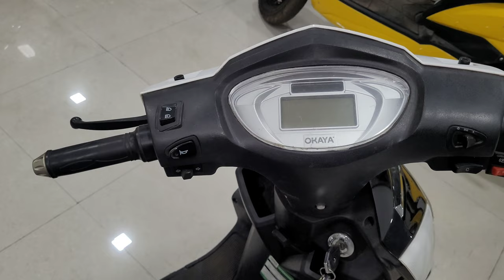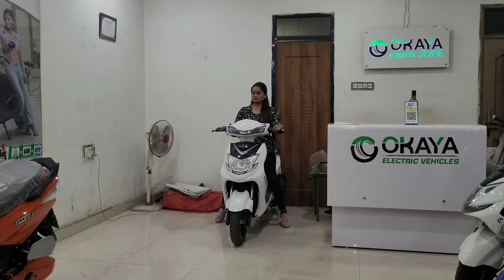2023 Okaya Electric ClassIQ 150+ | No Licence - No RTO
2023 Okaya Electric ClassIQ 150+ | No Licence - No RTO

🤗 Special Thanks To Mountain Automotive, Korba for helping me out

🛵  On Road PRICE - ₹ 74,899

Call To buy 2023 Okaya Electric⚡ClassIQ 150+ 🛵 & And Get Any Information 👇

Mountain Automotive
Near Anandam Appartments
Sharda Vihar Road
Korba, Chhattisgarh 495677

ओकाया कंपनी ने लॉन्च किया अपना नया इलेक्ट्रिक स्कूटर जिसे चलाने के लिए किसी भी ड्राइवरी लाइसेंस की जरूरत नही पड़ती, ओकाया कंपनी ने इस इलेक्ट्रिक स्कूटर को लुक में काफी खूबसूरत और आकर्षक बनाया गया है।

इस इलेक्ट्रिक स्कूटर को आप खासकर ऑफिस और मार्केट जाने आने मे यूज कर सकते है, Okaya कंपनी की बात करे तो ये कंपनी इलेक्ट्रिक बाइक और स्कूटर मे लगाने वाली लिथियम आयन बैटरी को बनाती है, कई सारी इलेक्ट्रिक व्हीकल बनाने वाली कंपनियां ओकाया कंपनी के बैटरी को अपने इलेक्ट्रिक वाहन मे इस्तेमाल करती है।

इससे इस इलेक्ट्रिक स्कूटर का यह अंदाजा लगाया जा सकता है की इस Okaya ClassIQ 150+ इलेक्ट्रिक स्कूटर मे कितनी पावरफुल बैटरी होगी।

ओकाया के इस इलेक्ट्रिक स्कूटर में आपको डिजिटल स्पीडोमीटर और ट्रिपमीटर दिया गया है, इस इलेक्ट्रिक स्कूटर में आगे की तरफ डिस्क ब्रेक और पीछे की तरफ ड्रम ब्रेक दिया गया है, इसमें एलईडी टेललाइट और डीआरएल, इस इलेक्ट्रिक स्कूटर में फास्ट चार्जिंग सपोर्ट भी मिलता है, इसमें कंबाइन ब्रेकिंग सिस्टम भी दिया गया है, इसमें रिवर्स गियर भी मिलता है, इसके दोनो टायर ट्यूबलेस टायर मिलते है।

इस इलेक्ट्रिक स्कूटर को आप दो तरीकों से स्टार्ट कर सकते है पहला आप इसे की रिमोट से स्टार्ट कर सकते है और बाइक मे पुश स्टार्ट बटन दिया गया है उससे भी आप इस इलेक्ट्रिक स्कूटर को स्टार्ट कर सकते है।

Okaya के इस इलेक्ट्रिक स्कूटर में 1.4kWh लिथियम आयन रिमूवल बैटरी लगाई गई है जो की ओकाया कंपनी द्वारा ही बनाया गया है, इस इलेक्ट्रिक स्कूटर को फुल चार्ज करने मे 4 से 5 घंटे का समय लगता है, कंपनी का दावा है की इस इलेक्ट्रिक स्कूटर को सिंगल फुल चार्ज होने पर ये इलेक्ट्रिक स्कूटर 60 से 70 किलोमीटर तक का रेंज देती है।

इस इलेक्ट्रिक स्कूटर में 250 वाट BLDC हब मोटर लगाया गया है और इस (Okaya ClassIQ 150+ Electric scooter) इलेक्ट्रिक मोटर की टॉप स्पीड 25 किलोमीटर प्रति घंटा है, इस इलेक्ट्रिक स्कूटर की टॉप स्पीड इतना कम होने से एक फायदा है की आपको इस इलेक्ट्रिक स्कूटर को चलाने के लिए आपको कोई भी ड्राइवरी लाइसेंस की जरूरत नही पड़ती, लेकिन आपको हेलमेट लगाकर स्कूटर को चलाना होगा।

इस इलेक्ट्रिक स्कूटर की बैटरी पर आपको तीन साल की वारंटी मिलती है।